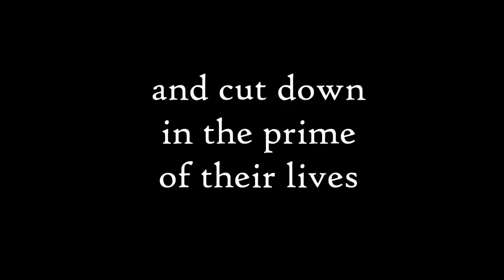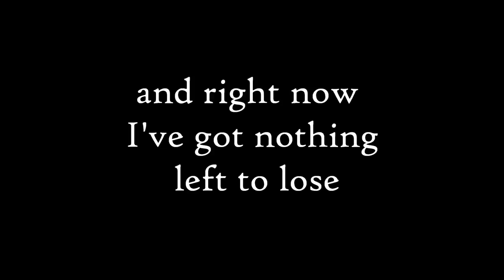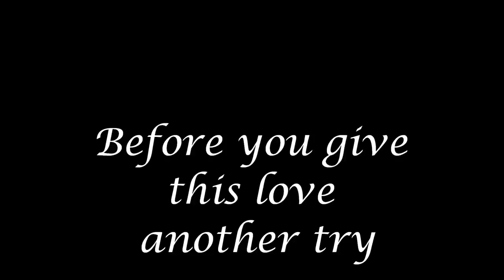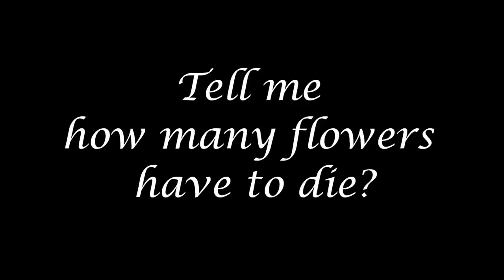Brad Paisley Flowers Lyrics